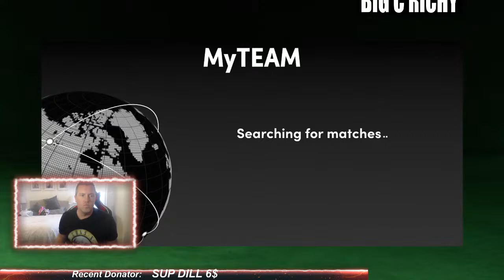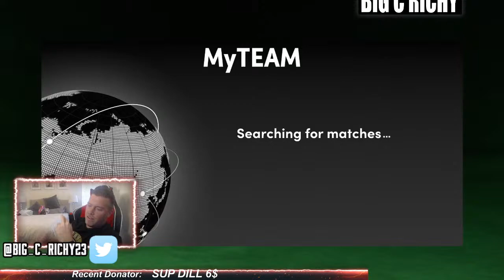WE ARE 5 GAMES AWAY FROM GALAXY OPAL KEVIN MCHALE! CAN WE CLUTCH? NBA 2K21 MYTEAM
IF I'M NOT LIVE HIT THE FOLLOW BUTTON AND IT WILL ALERT YOU WHEN I START!